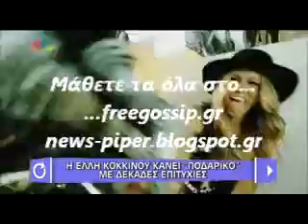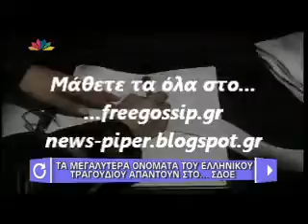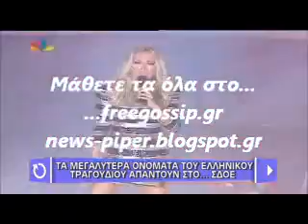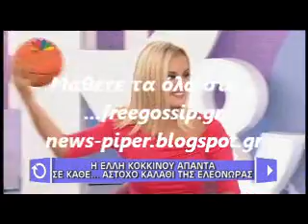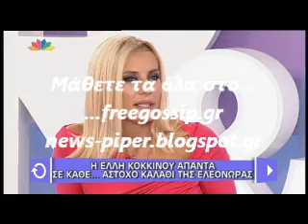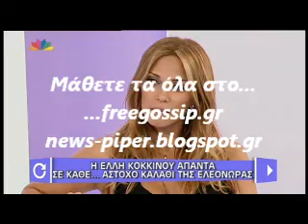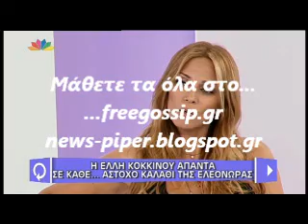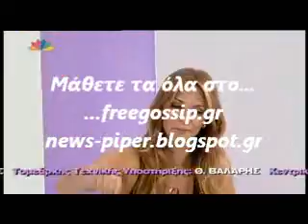Η Κοκκινου στην Μελετη